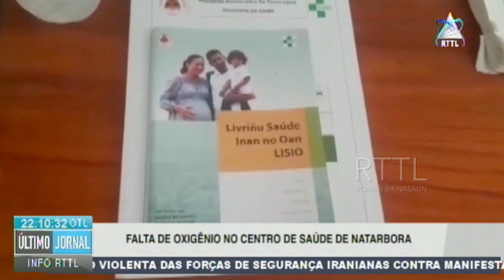Falta De Oxigénio No Centro De Saúde De Natarbora